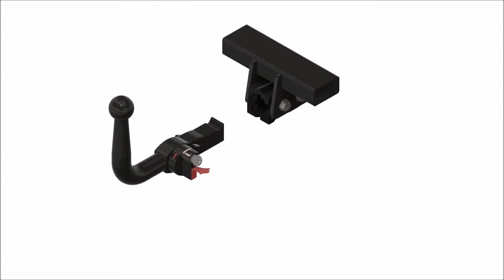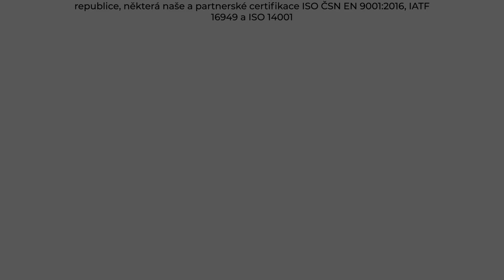Tažné zařízení Toyota Verso - R2 (03/2009 - 2013 - ) | SVC Group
"Vybrané sety tažného zařízení a elektropřípojek přímo pro Toyota Verso roky výroby 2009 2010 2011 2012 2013.